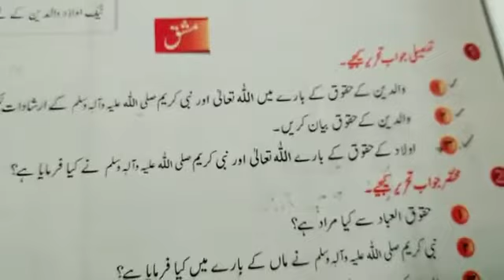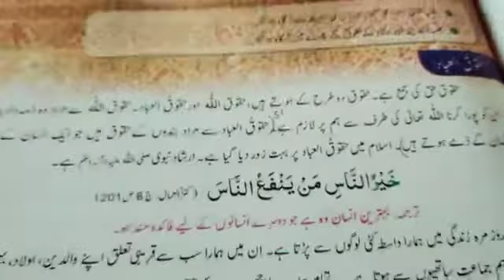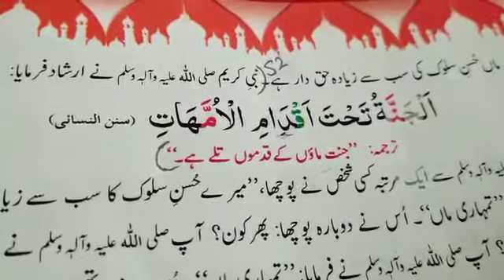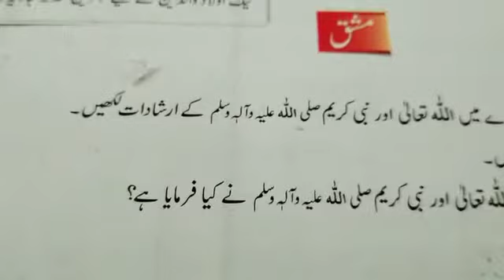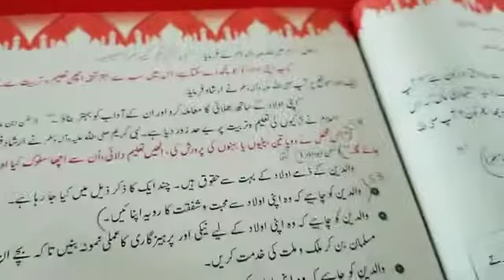islamiyat| Grade 6 lecture 05